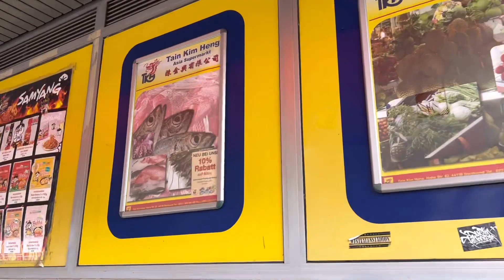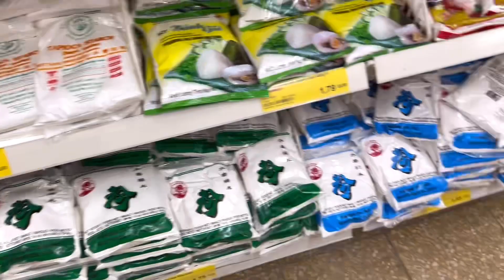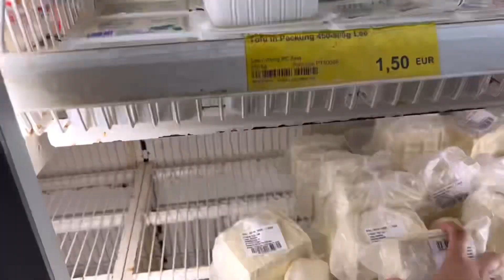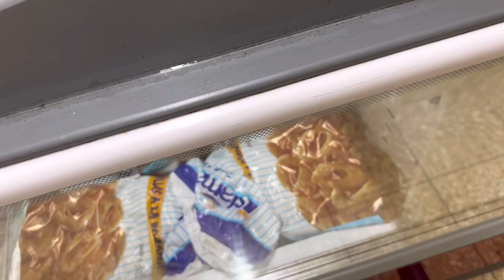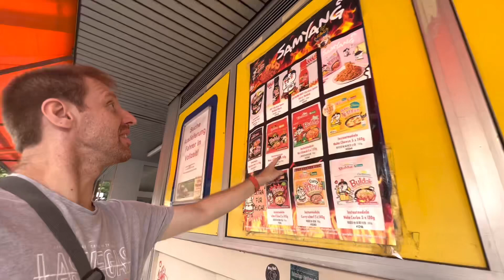BELANJA DI TOKO ASIA DORTMUND CEKKKKK